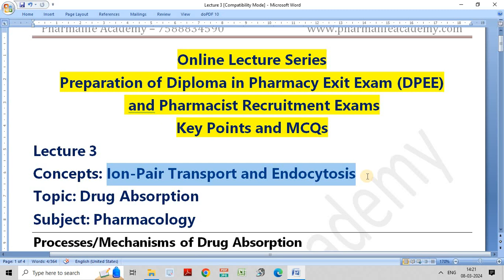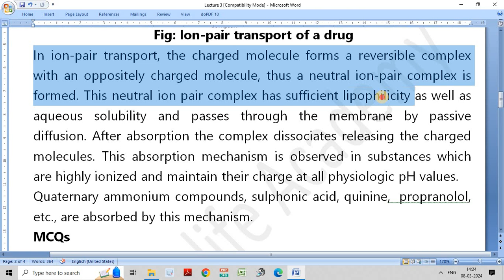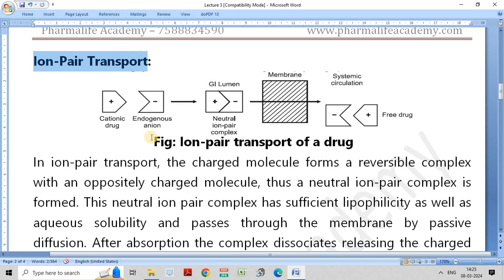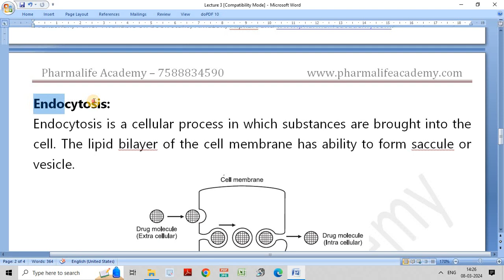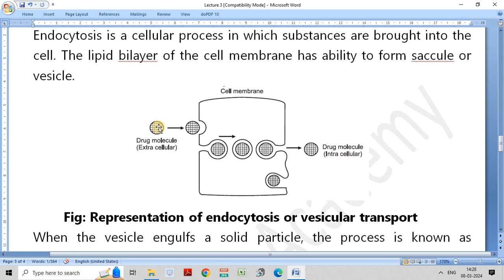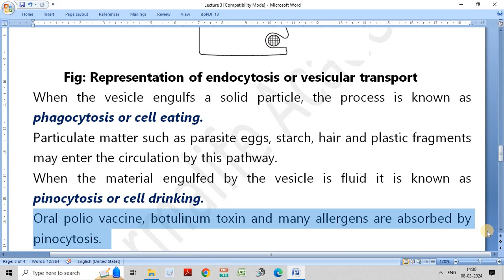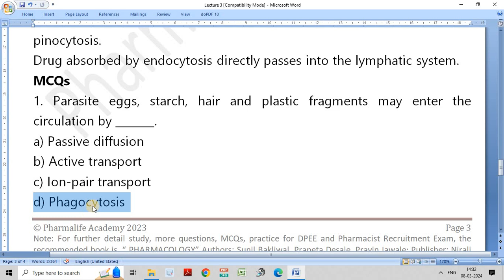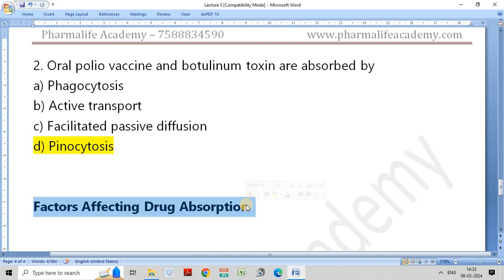Sepoy Pharma/Diploma in Pharmacy Exit Exam (DPEE) and Pharmacist Recruitment Exams: Lecture 3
Lecture 3 includes: Key points and MCQs on
Concepts: Ion-Pair Transport and Endocytosis
Topic: Drug Absorption
Subject: Pharmacology
Helpful for the preparation of DSSSB Pharmacist Recruitment Exam.

Free online practice tests for the preparation of Diploma in Pharmacy Exit Exam (DPEE) and Pharmacist Recruitment Exams are available

Suggested books for the preparation of Diploma in Pharmacy Exit Exam (DPEE) and Pharmacist Recruitment Exams:
I. PHARMACIST RECRUITMENT EXAM
Authors: Sunil Bakliwal, Pravin Jawale
Publisher: Nirali Prakashan, Pune

II. DIPLOMA IN PHARMACY EXIT EXAMINATION (DPEE)

III. Pharmacology S.Y. DPharm
Authors: Sunil Bakliwal, Praneta Desale, Pravin Jawale

IV. PHARMACOTHERAPEUTICS  S.Y. DPharm
Authors: Sunil Bakliwal, Dr. Anoop M. Kasliwal, Dr. Satish A. Polshettiwar

V. PHARMACEUTICS   F.Y. DPharm
Authors: Sunil Bakliwal, Pravin Jawale, Dr. Bhushan Rane